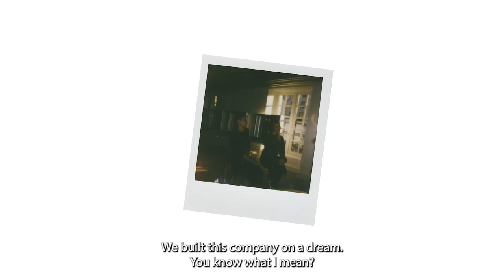A conversation with Bryn Taubensee & Patric Dicaprio (Vaquera)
An exclusive conversation with Bryn Taubensee & Patric Dicaprio, co-founders of Vaquera, for Paris Fashion Week®.

Production: Fédération de la Haute Couture et de la Mode / Kitten / Sheriff Projects.